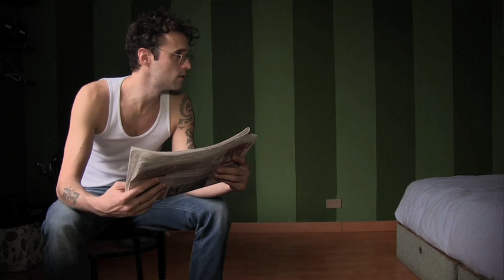Chihuahua on Roomba - Nic and Pancho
Chihuahua Pancho had an accident with cleaning robot Roomba.

We are Nic and Pancho, the man and the chihuahua that made you smile with our Yoga workout. Is the dog really man's best friend? We clearly answer to this question and we will keep on surprising you!